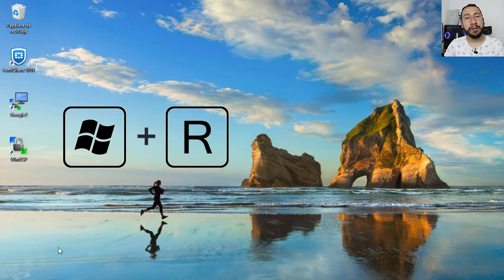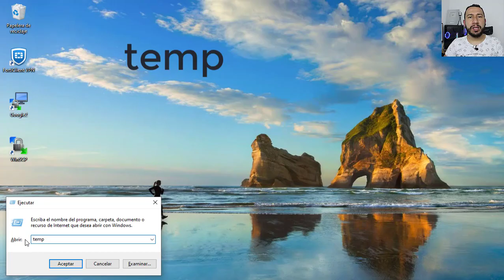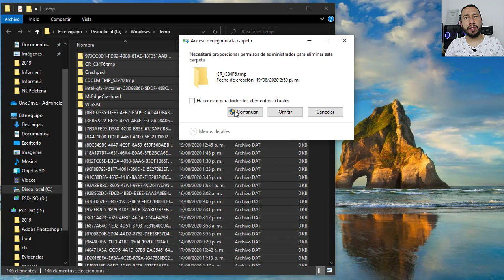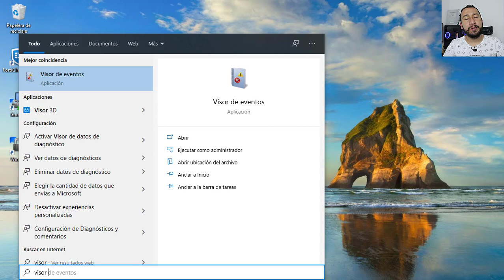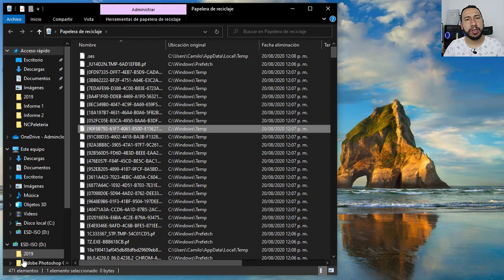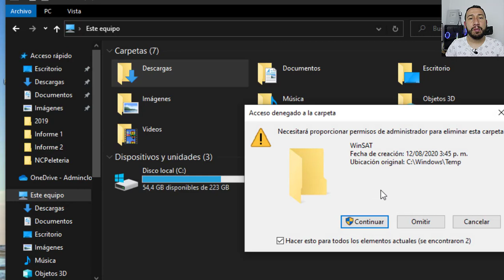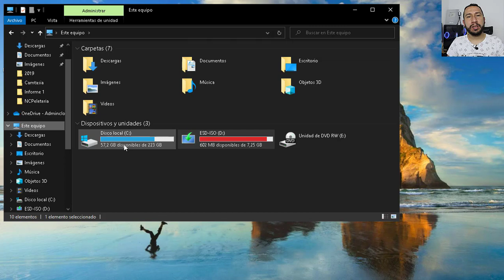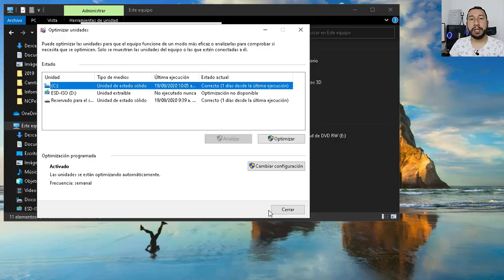Optimiza tu PC Windows al Máximo 🚀 Trucos para Acelerar y Potenciar su Rendimiento [Parte 1]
Haz esto y mejora el rendimiento de tu PC. ❤ Sin necesidad de instalar programas adicionales.
Limpiar Optimizar y Acelerar el PC, Como hacer que PC sea mas rápido y poder jugar sin problemas.

Deja un comentario con un emoji de 👌, si en algo te pude ayudar, y de esta manera me voy a enterar y así mucho más me voy a motivar a crear contenido.
Gracias por ser parte de los pocos que leen la descripción de mis video.

COLABORACIÓN
Si crees que he hecho un buen trabajo
y te he ayudado ingresa al siguiente link
en agradecimiento. (No es virus).

Limpiar Optimizar y Acelerar el PC
Como hacer que PC sea mas rápido